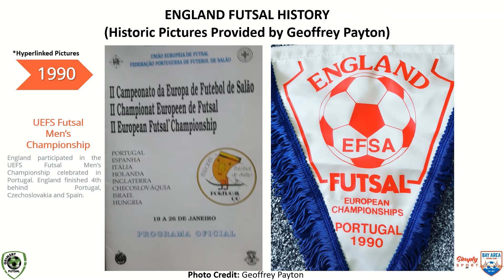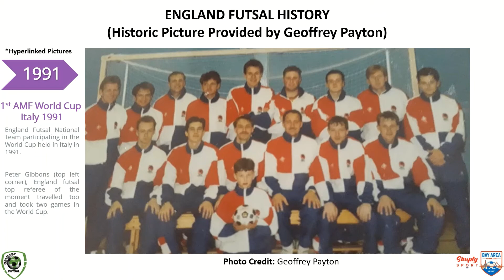England Futsal History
A research project with the help of Kevin Bryant and the special collaboration of Mark Potter and Geoffrey Payton (English futsal pioneer).